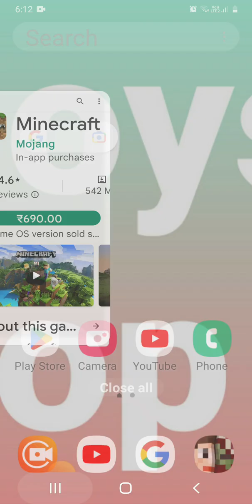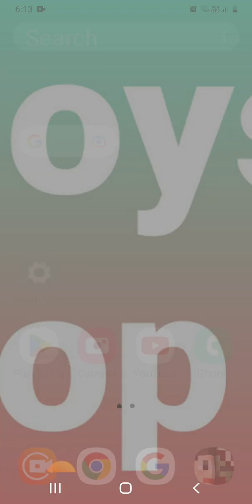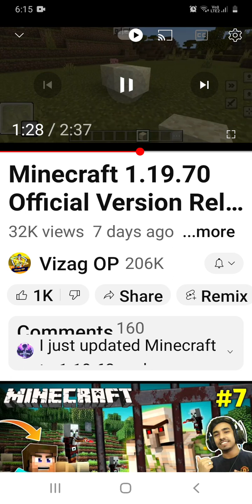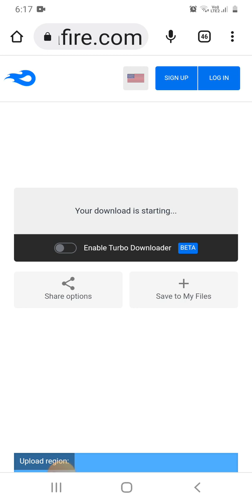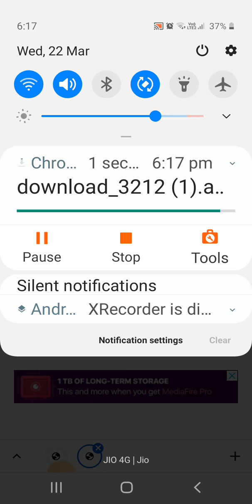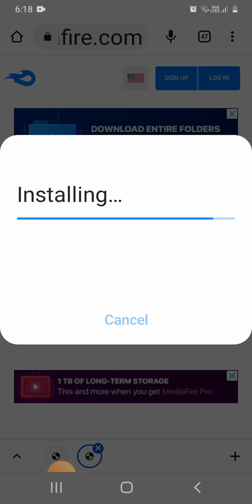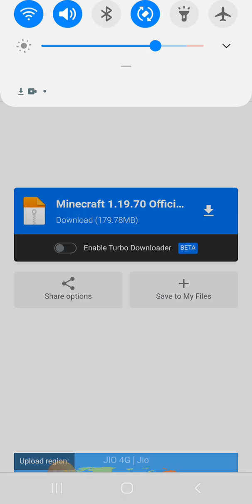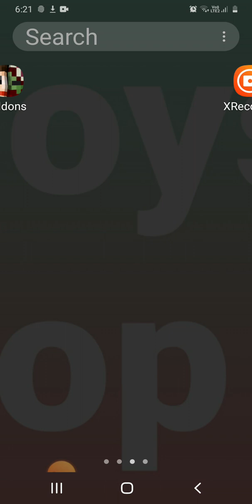22 March 2023